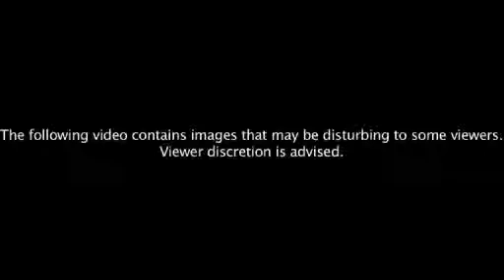Man dragged by police dies in custody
South African police are being investigated for murder after video showing them cuffing a man to a van surfaces online.